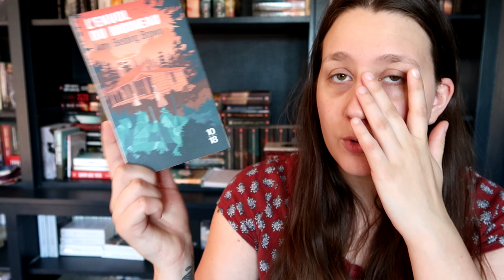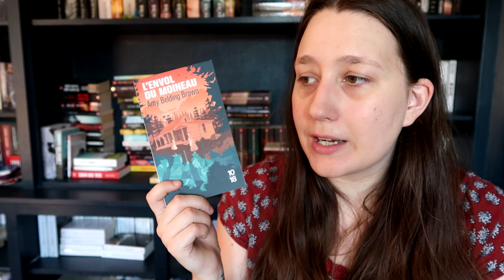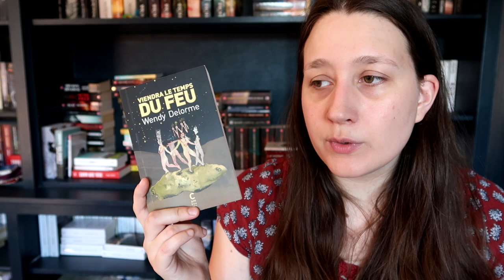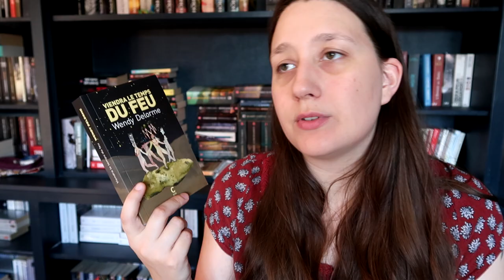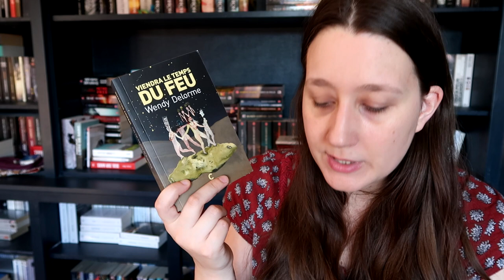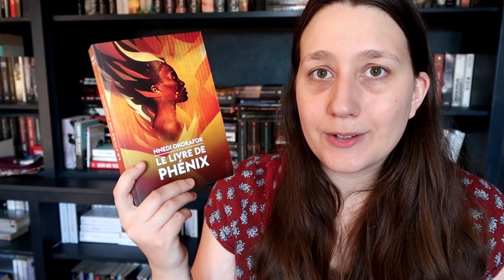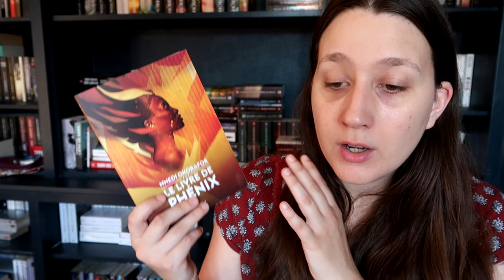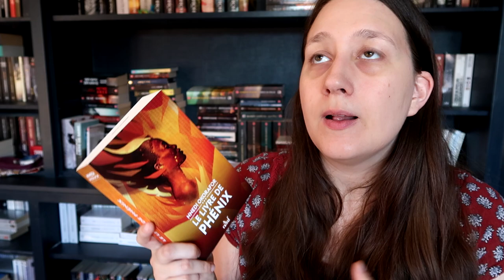POINT LECTURE | avec un gros coup de cœur !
00:00 intro
00:30 L'envol du moineau, Amy Belding Brown
04:18 Viendra le temps du feu, Wendy Delorme
10:30 Le Livre de Phénix, Nnedi Okorafor